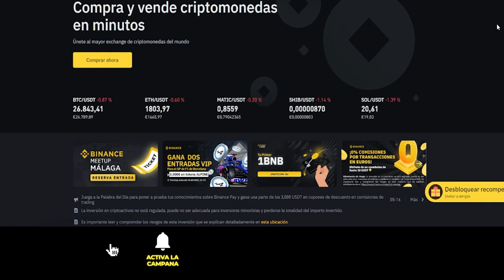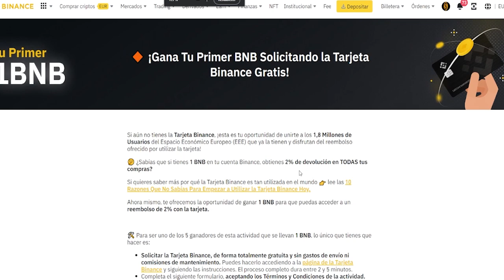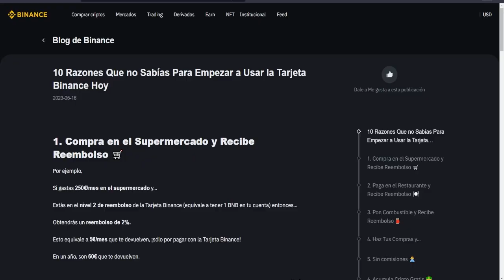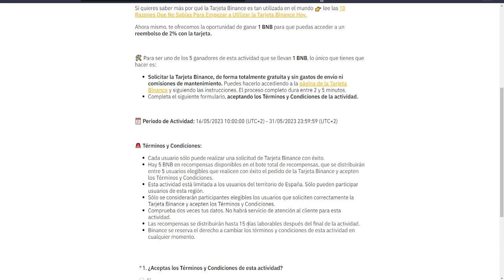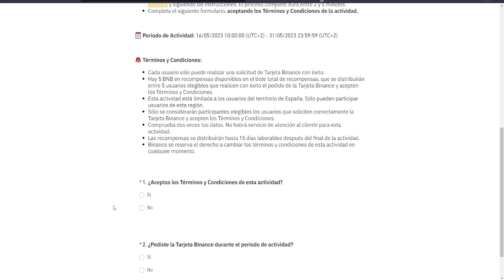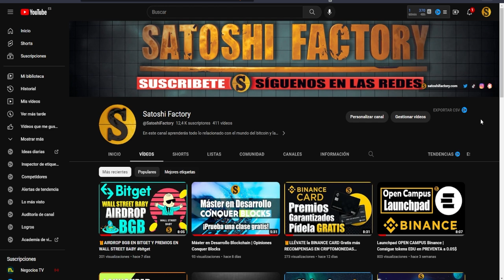🎁GANA 1 BNB GRATIS CON BINANCE | PARA ESPAÑA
Gana 1 BNB GRAtis por solicitar tu tarjeta Binance card de forma totalmente gratuita.